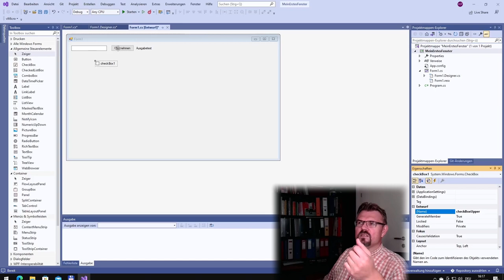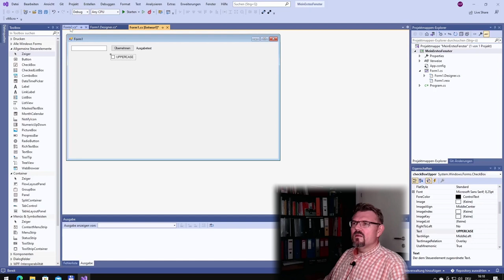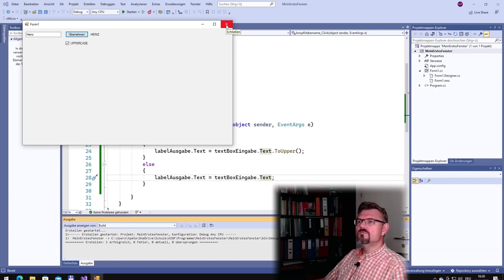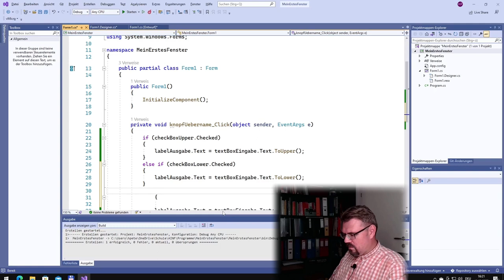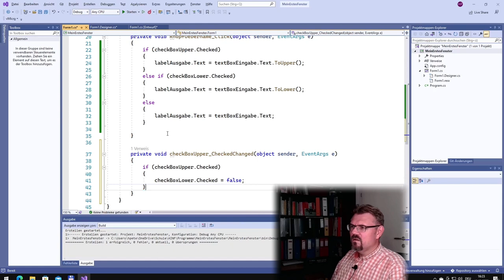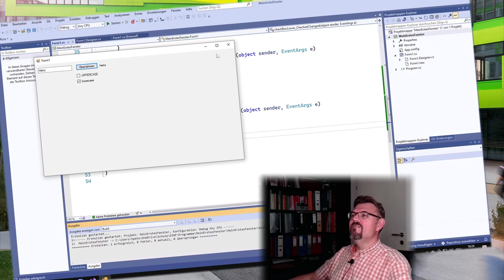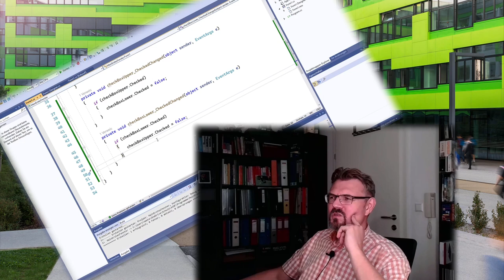CS 74: CheckBox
Das nächste Steuerelement welches wir kennen lernen:
CheckBox